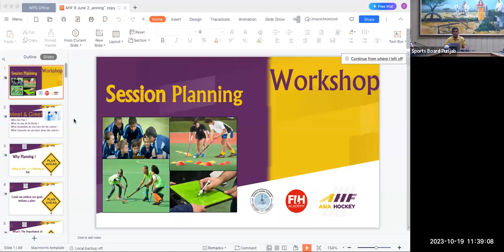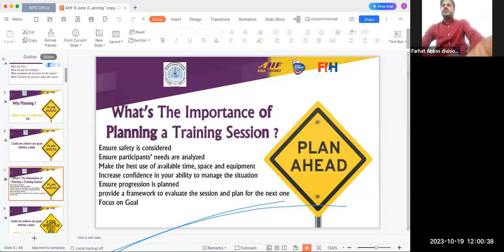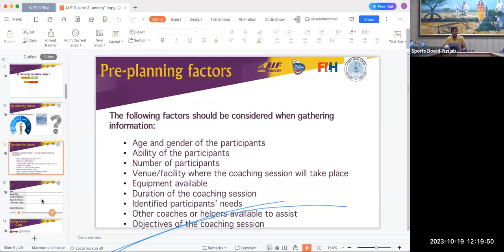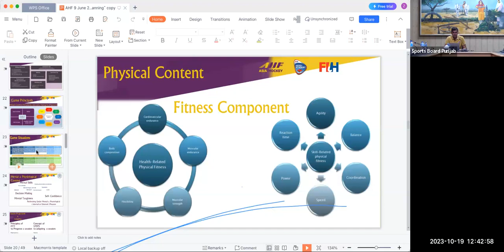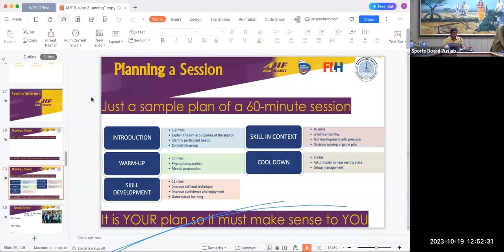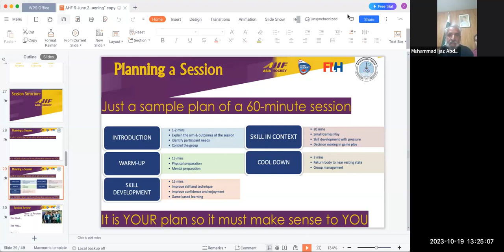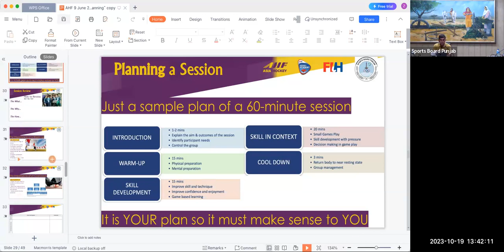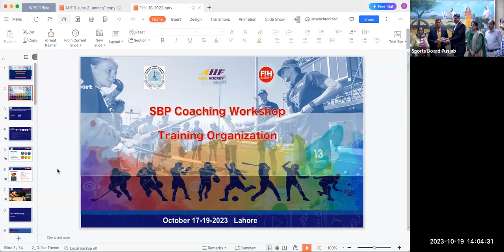Training Organization & Planning | Day 03 | SBP Coaching Workshop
Sports Board Punjab organized a 3-day online training workshop to increase the skills of coaches on the subject: Training Organization and Planning.

Lectures By:
Mr. Zahid Ali,
FIH Academy Trainer / AHF Competition Manager

Dr.  Muhammad Amir Sohail,
Asstt. Profess of Orthopedic, Jinnah Hospital Lahore